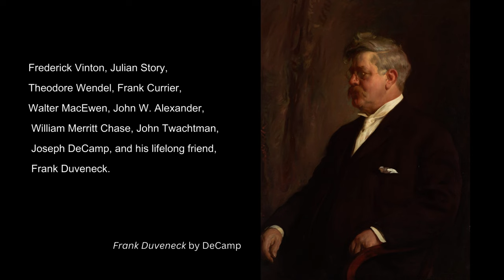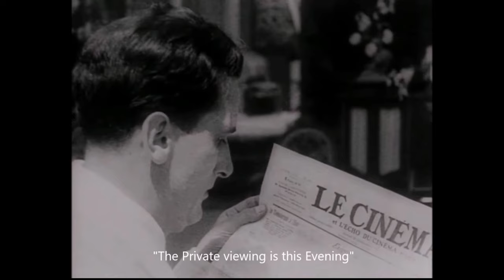Joseph Rodefer DeCamp, Portrait artist of the Highest Order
Joseph Rodefer DeCamp was an American Portrait artist who developed his skills into one of the most respected Painters of his day. Even with the great loss of artworks from the (studios) at the  Harcourt building fire of November 11th, 1904,  DeCamp triumphed with a heroic effort to produce more works- at a reduced fee in order to reestablish what was lost. His skill was always respected among artists who longed to see his work for the craftsmanship and draughtsmanship he displayed. A remarkable career.